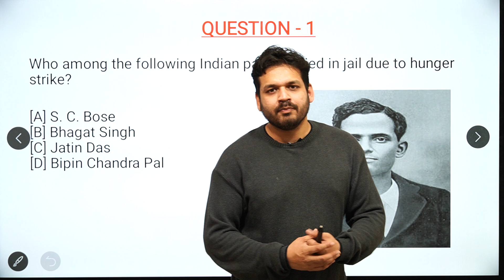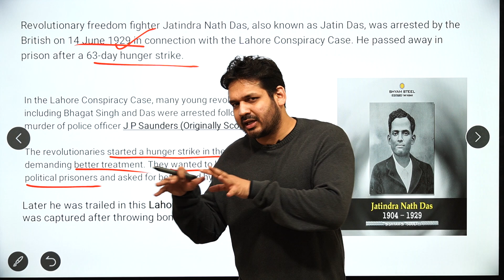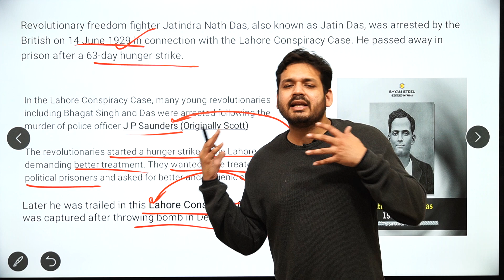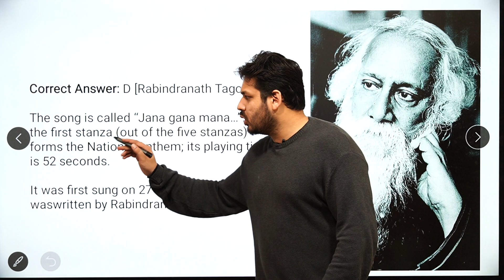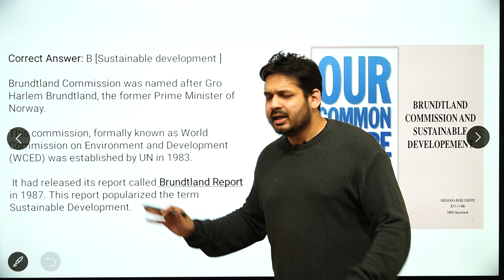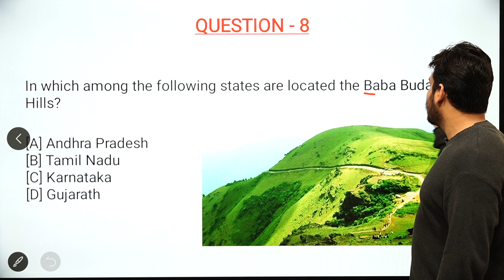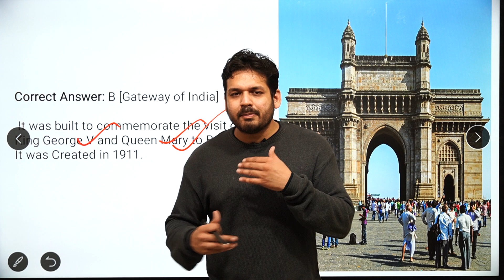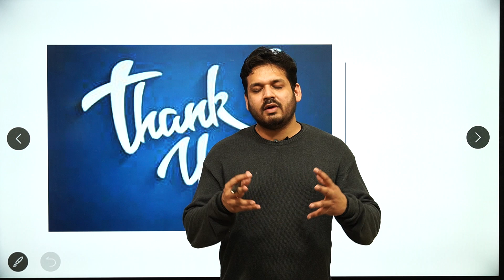MOST EXPECTED QUESTIONS - LECTURE 3 UPSC / MPPSC/ UPPSC/ NDA/ CDS/ BPSC/CGPCS by Dewashish Sir